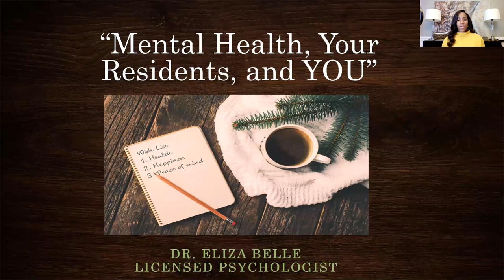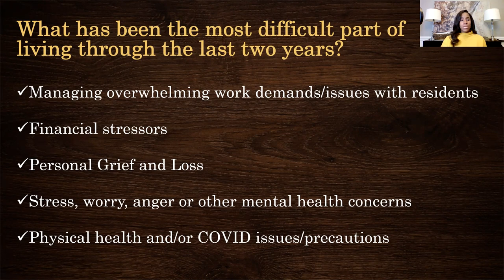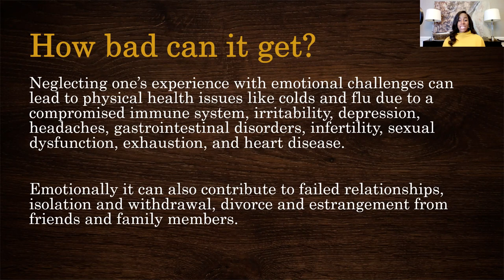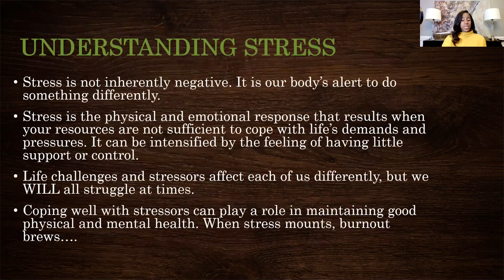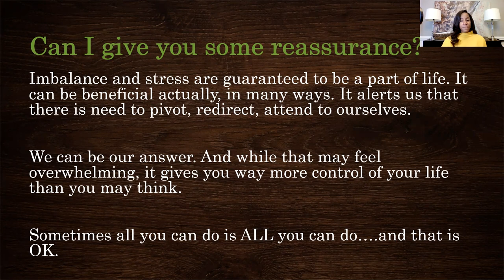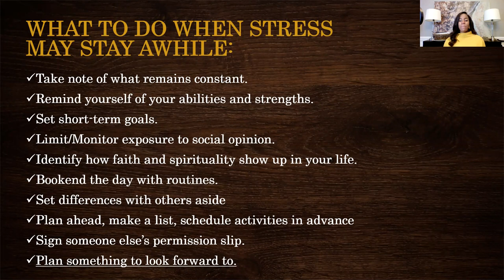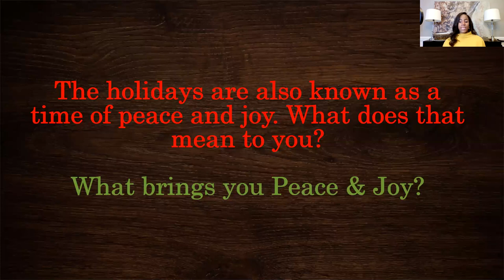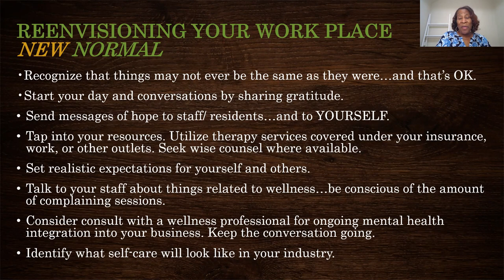LIVE TuesdayTip: Mental Health, Your Residents & You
Special guest Dr. Eliza Belle talks to us about stress, depression and the holiday blues. It's a good time to check on yourself, your staff, and your residents. Included in this tip are ways that you can check in on your residents without overstepping.